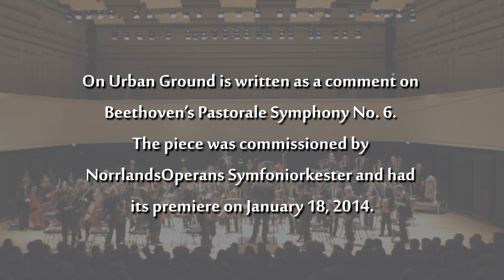On Urban Ground by Tobias Broström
On Urban Ground is written as a comment on Beethoven's Pastorale Symphony No. 6. The piece was commissioned by NorrlandsOperans Symfoniorkester and had its premiere on January 18, 2014.

In this project called "Beethoven & Beyond", NorrlandsOperan commissioned nine different composers to each write a nine minute work to be played alongside one of the nine symphonies. This as a part of the new European Capital of Culture 2014 in Umeå, Sweden.